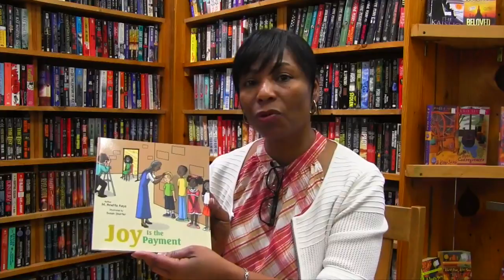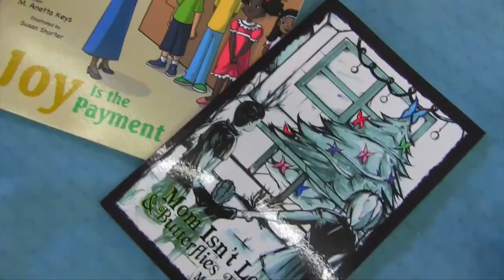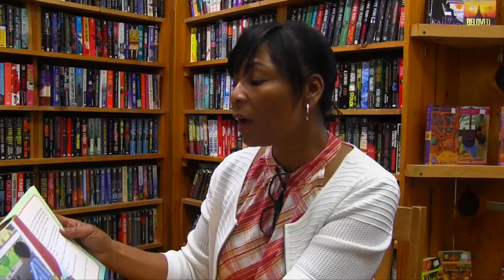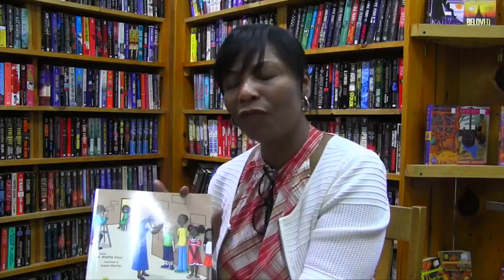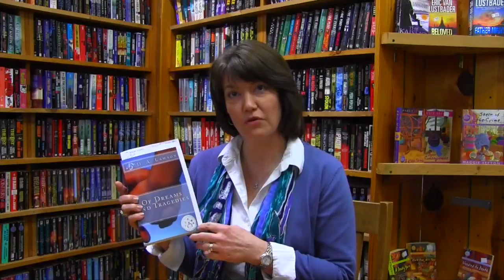Bridging The Gap with Karen's Book Barn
What event sparked their passion for writing - DA Lawson & Anetta Keys